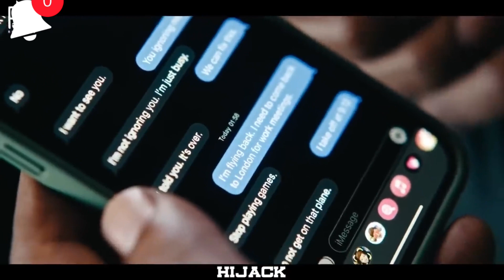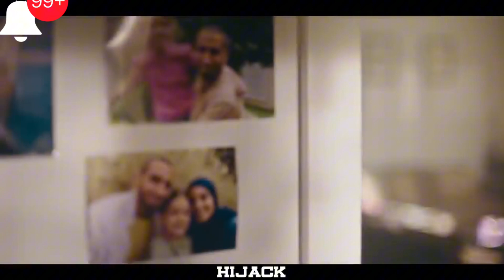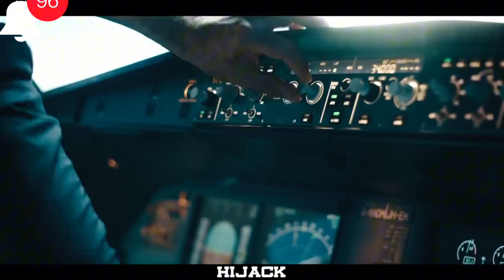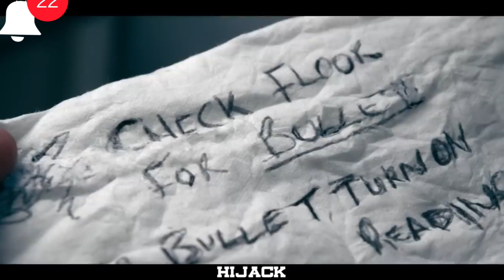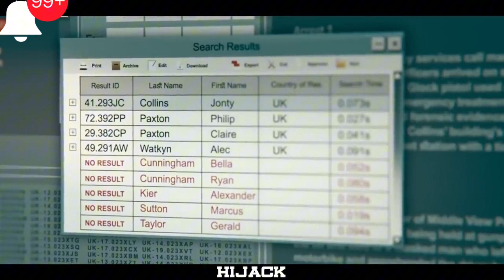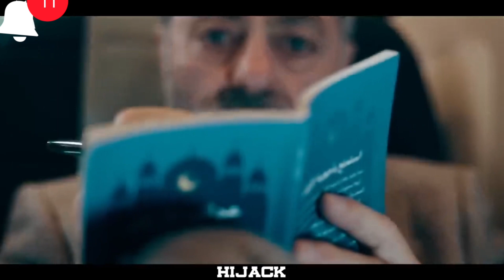High IQ Man Ingeniously Joined A Group Of Hijackers On A Plane To Outsmart Them And Save The Flight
With 216 lives at stake, a daring hero must join a gang of ruthless kidnappers to save a hijacked plane from destruction.